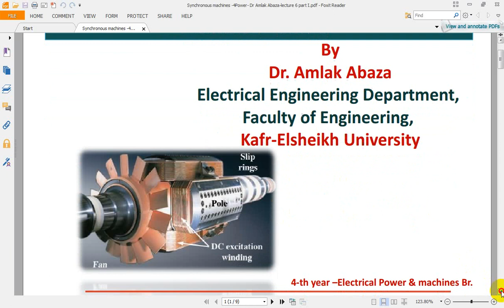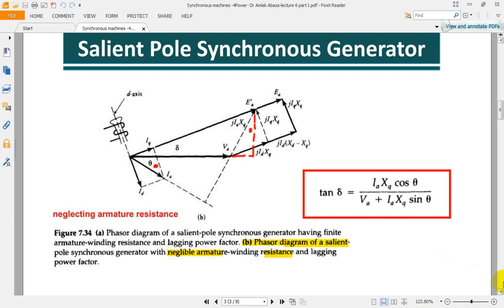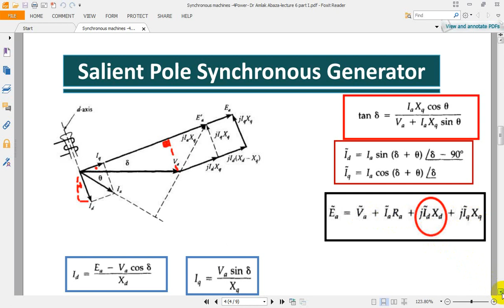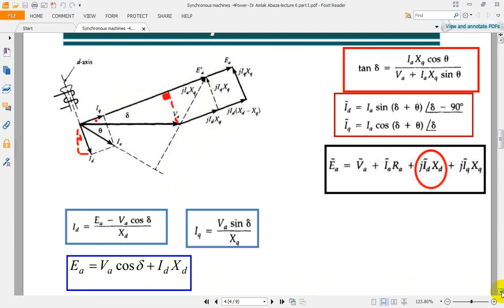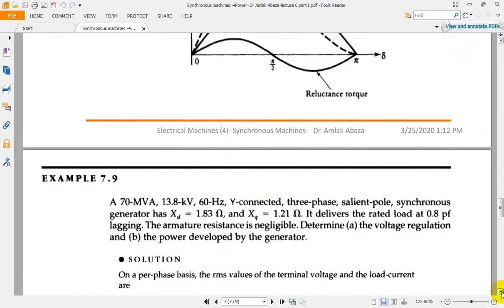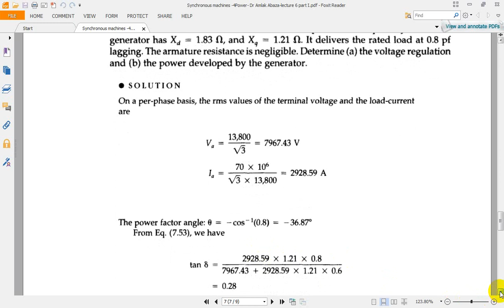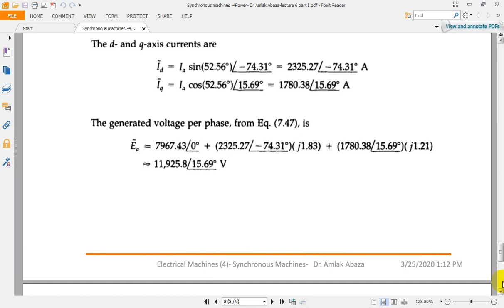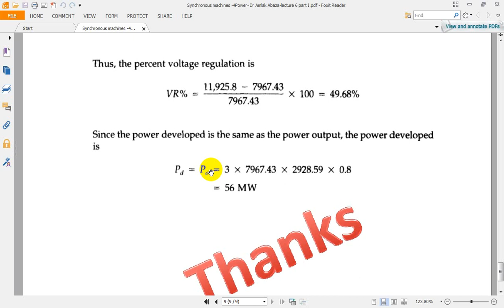Synchronous machines 4Power Dr Amlak Abaza lecture 6 part I